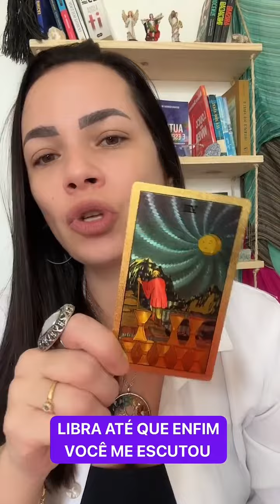LIBRA - ATÉ QUE ENFIM VOCÊ ME ESCUTOU.